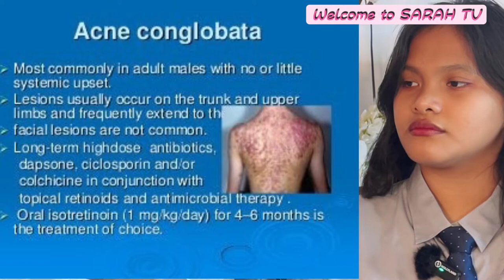What is Acne & How to get rid of it? (Sarah TV)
Acne is a skin condition that occurs when your hair follicles become plugged with oil and dead skin cells. It causes whiteheads, blackheads or pimples. Acne is most common among teenagers, though it affects people of all ages. Effective acne treatments are available, but acne can be persistent.

Pimples, spots or zits, pop up when the skin is afflicted by Acne Vulgaris – a skin condition that involves the oil glands. Acne is not dangerous but it can be painful in many ways. Worse, it can scar the skin as well as your emotional wellbeing and social confidence especially at a time when you need it most.